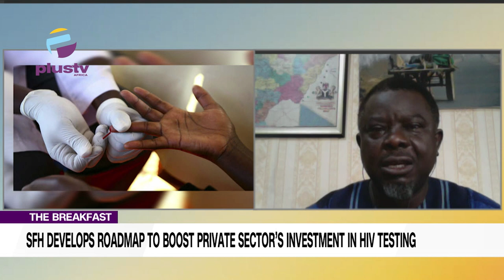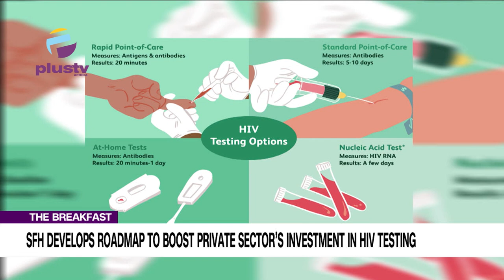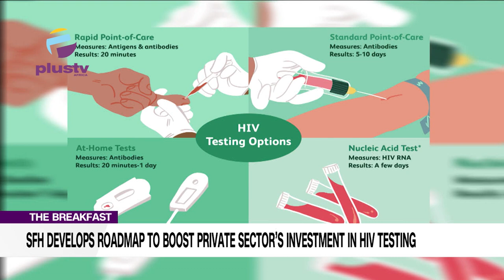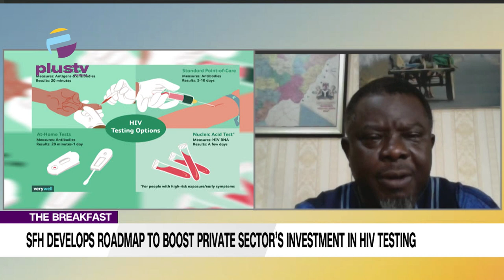SFH Develops Roadmap To Boost Private Sector's Investment In HIV Testing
Dr Tuyi Mebawondu, Public Health Physician And Publisher/ CEO of Healthnika Joined Us To Discuss